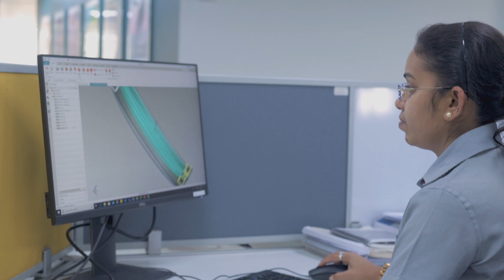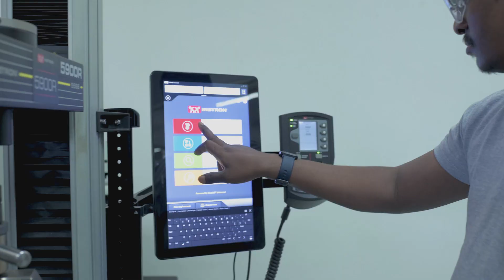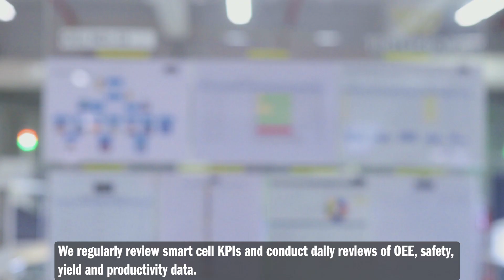High-performance PTFE, Elastomer and Metal Seal Manufacturing – Trelleborg Sealing Solutions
Supported by a global network of logistics and engineering expertise, Trelleborg Sealing Solutions in Bengaluru, India, designs and manufactures millions of seals per year. See behind-the-scenes of this world-class manufacturing facility to learn more about how its capabilities and processes can meet the requirements of a diverse range of industries.